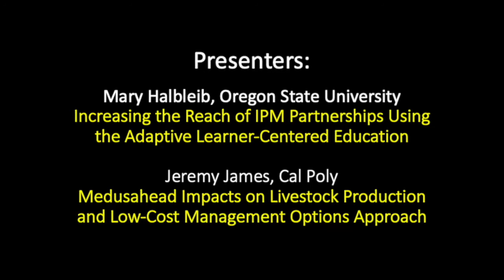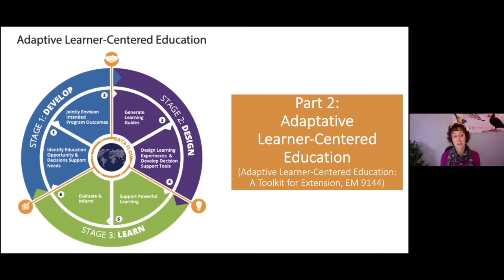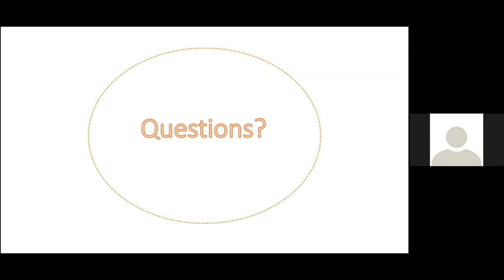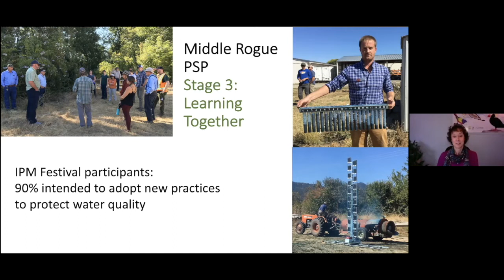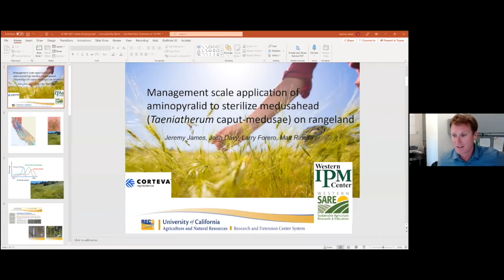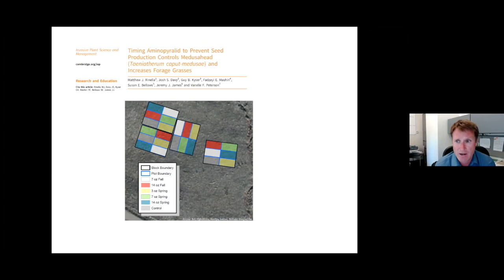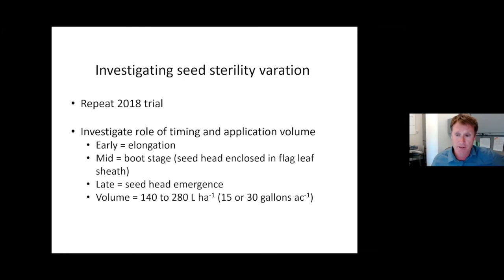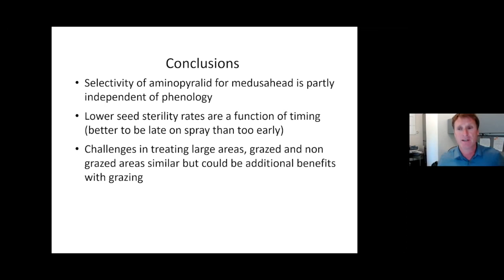IPM Hour Episode 15 Oct 2021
This month’s presentations are:

Increasing the Reach of IPM Partnerships Using the Adaptive Learner-Centered Education Approach
Join this session to learn how teams of Extension, farmers, and other professionals advanced two IPM initiatives in the state of Oregon utilizing the Adaptive Learner-Centered Education framework. This evidence-based approach to designing educational programs and facilitating learning engages farmers throughout the process as well as fosters the creation of sustainable IPM partnerships across stakeholder groups. Come and see how the science of adult learning can be applied within your own educational programming to increase impact within your communities.
Presenter: Mary Halbleib, Department. of Crop and Soil Science, Oregon State University

Medusahead Impacts on Livestock Production and Low-Cost Management Options (Begins at 30:00)
 Medusahead is a widely dispersed invasive annual grass across the West with limited low-cost options for management.  Here we first examine the potential economic impacts of medusahead on livestock production and then discuss the potential to use very low rates of aminopyralid applied in spring as a means to sterilize medusahead seed and increase abundance of desired plants.  We show the potential for aminopyralid to reduce medusahead seed viability at management scale and pasture wide reduction in medusahead abundance.  We also show how economic impacts of medusahead can change depending on grazing management decisions.
Presenter: Jeremy James, Department of Natural Resources Management and Environmental Sciences, Cal Poly